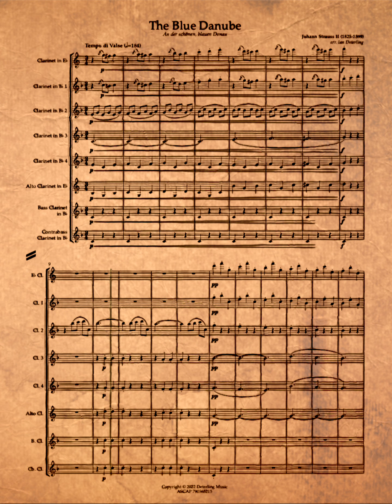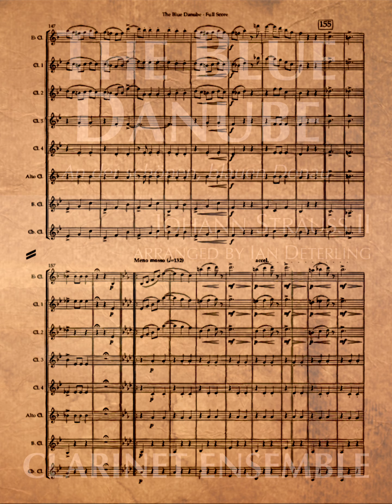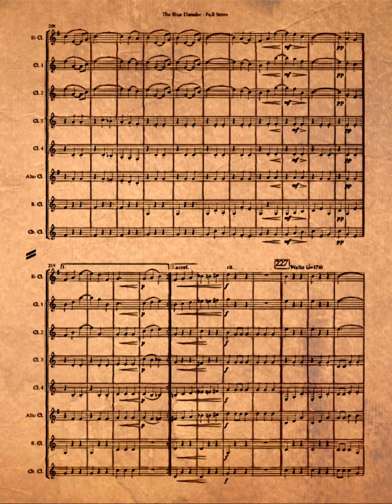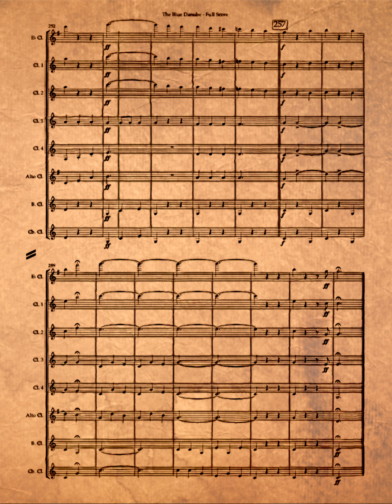The Blue Danube for clarinet ensemble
Composed by Johann Strauss II. Arranged by Ian Deterling.

This arrangement of ‘The Blue Danube’ is a faithful adaptation of the original with slight modifications to make it more accessible for clarinet ensemble. Being one of the world’s most recognizable pieces of music, this light-hearted waltz will be a wonderful addition to your next concert!

Instrumentation:
 - Clarinet in Eb (optional; mostly doubles Clarinet in Bb 1)
 - Clarinet in Bb 1-4
 - Alto Clarinet (optional; mostly doubles Clarinet in Bb 4)
 - Bass Clarinet
 - Contrabass Clarinet (optional; mostly doubles Bass Clarinet)